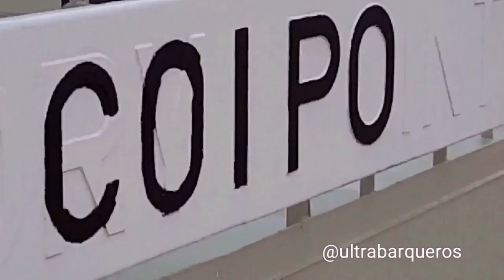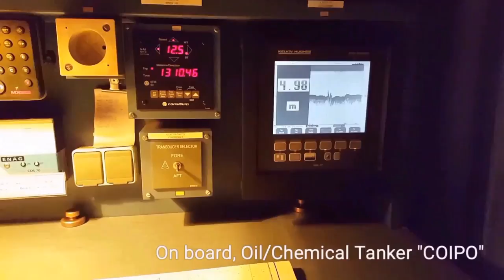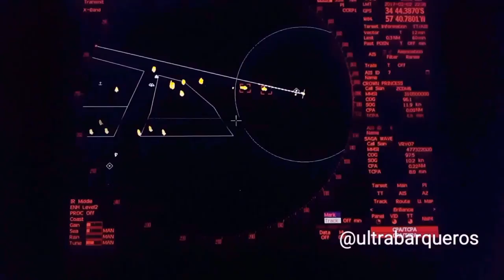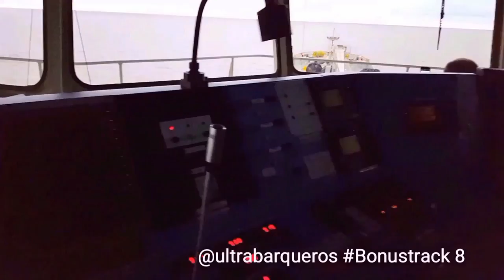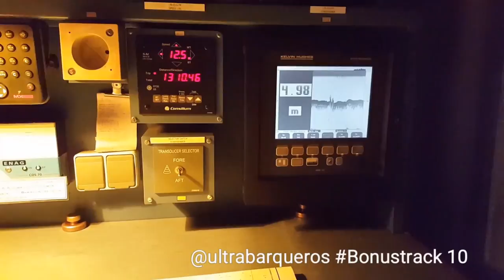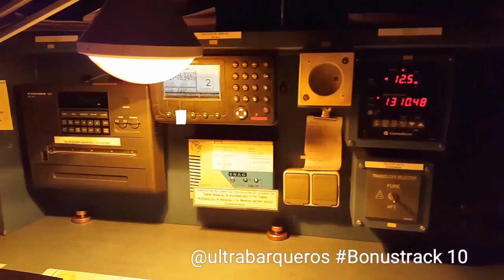Oil/Chemical Tanker "COIPO" RioDeLaPlata/Music "ONE"- "METALLICA"- Instrumental Cover "KARL GOLDEN"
Oil/Chemical Tanker "COIPO" RioDeLaPlata - Music: "ONE" by "METALLICA" - Full Instrumental Cover - Interpeter/Performer: "KARL GOLDEN".

Crude Oil Tanker "COIPO" - Official Number: 41910-10-C - IMO Number: 9290610 - Call Sign: H3ZY - Flag: Panamá - LOA: 182,497 - Beam: 32,23 - Depth: 17,50 - Design Draft: 12,26 - Net Tonnage: 13855 - DW: 46941 - Delivered Year: 2005.

FM: "Rio Cullen" TierraDelFuego Argentine // BND: "Dock Sud" BuenosAires Argentina.

On this video you can watch:

A) Start of the Video with original sound - Images of the Passenger Vessel - CRUISE "CROWN PRINCESS": 00:01 minutes.

B) Video with the theme "ONE" (METALLICA) performed by KARL GOLDEN (Full Instrumental Cover) - On board, Oil/Chemical Tanker "COIPO" (Inbound Loading Vessel) RioDeLaPlata: 00:51 minutes.
In this part of the video, you can watch the following vessels:
B.1) Container Ship "MSC NAOMI" - 01:16 minutes.
B.2) General Cargo Vessel "BBC SEATTLE" - 01:48 minutes.
B.3) Passenger Vessel - Cruise "CROWN PRINCESS" - 04:16 minutes.

C) Part of BonusTrack, with original Sound: 06:03 minutes.
C.1) @ultrabarqueros Bonustrack: 06:03 minutes.
C.2) @ultrabarqueros Bonustrack 2: 06:37 minutes.
C.3) @ultrabarqueros Bonustrack 3: 08:14 minutes.
C.4) @ultrabarquetos Bonustrack 4: 08:54 minutes.
C.5) SaludosALaFamilia Bonustrack 5: 09:31 minutes.
C.6) Sunset / Container Ship "MSC NAOMI" / Bonustrack 6: 10:02 minutes.
C.7) @ultrabarqueros Bonustrack 7: 10:30 minutes.
C.8) @ultrabarqueros Bonustrack 8: 11:16 minutes.
C.9) @ultrabarquetos / Cruise "CROWN PRINCESS" / Bonustrack 9: 11:50 minutes.
C.10) @ultrabarquetos Bonustrack 10: 12:58 minutes.

Special appreciation to the Master of the Vessel "COIPO", Mr. Osvaldo PAPESCHI, his Officers and all his Crew.

Special thanks to the Rio de la Plata Pilots, Mr. Fernando LORENZO, Mr. Rubén PELLIZARI, Mr. Gabriel XALAMBRI, Mr. Daniel DE ANDRÉS, Mr. Carlos LLANOS and Mr. Fernando ARCAGNI.

Date: 02nd. February 2017 - Since 12:15 Till 23:30 hours (Local Time).

Music: "ONE" by "METALLICA" - Full Instrumental Cover - Version, performed by "KARL GOLDEN".- You can watch on @YouTube

CLARIFICATION: It is not intention of this account, to make money, nor to benefit with this subject or with these musical subjects.
This account respects the intellectual and musical rights of the authors and/or owners of the songs, as well as the musical works of those performers.
All intellectual and musical rights are exclusive to their owners.

This account recommends watch the other video of the same vessel, with the following titles:

- Crude Oil Tanker "COIPO" - Unberthing Operation from Dock Sud - Shell Terminal - Berth A - South Channel - "DOCK SUD" Harbour BuenosAires Argentina Argentine // Music: "SWEET CHILD O'MINE" - GUNS N' ROSES// Guitar Bass and Drum Cover by "TYLER ROSEN".- Please, watch on @YouTube